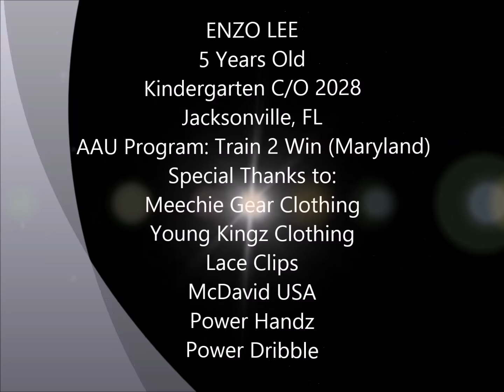5 YEAR OLD BASKETBALL PHENOM ENZO LEE (CRAZY SKILLS)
5 Year Old Phenom Enzo Lee just started Kindergarten but already has shown up in the basketball circuit during his time in PreK this past school year to get early experience with Train 2 Win (AAU program out of Maryland).